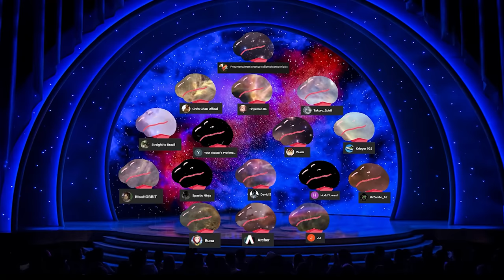Blade and Sorcery's Update is Uncanny VR Perfection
Blade and Sorcery and I have a mutual respect for one another. But this new update for Blade and Sorcery is so good, it only increases both my respect for Warpfrogs VR indie game and my fear of it. VR sword fighting is truly incredible and very fun... until the end part. The possibilities for melee combat like this in a VR RPG game is so promising I can't think about it too much. I want it that bad.